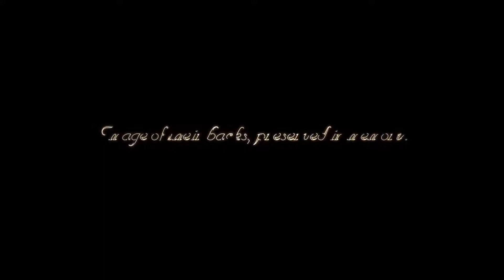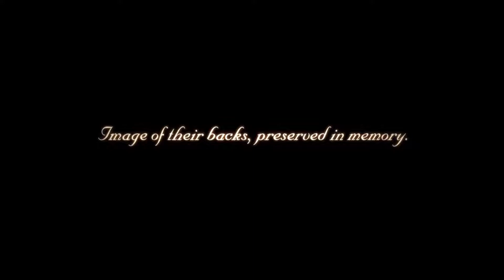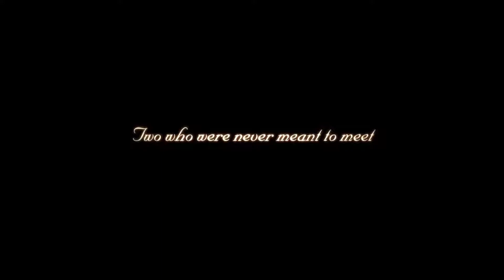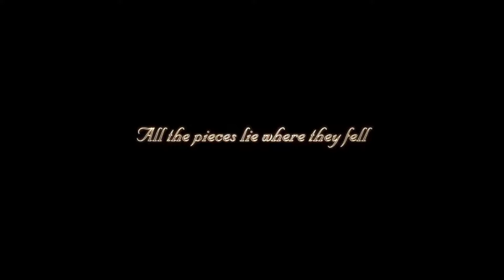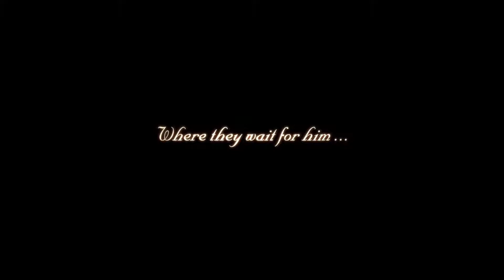Gentle Beards Play Kingdom Hearts Birth by Sleep - Part 56:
Join us through this crazy Disney journey to find out what is Mickey Mouse hiding.